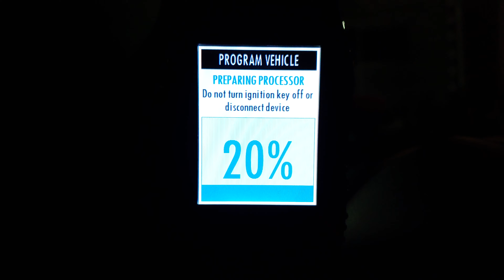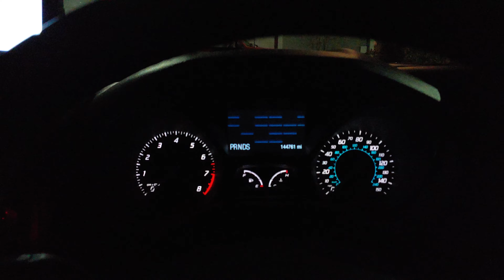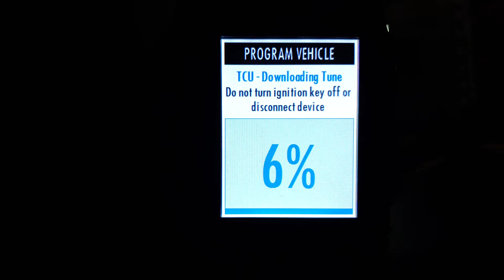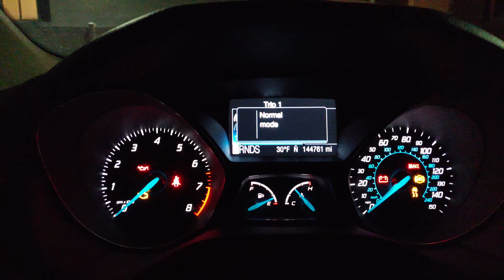MK3 Ford Focus SE SCT X4 custom flash tune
Brief overview of what it looks like to flash a custom tune to a MK3 Ford Focus using an SCT X4.